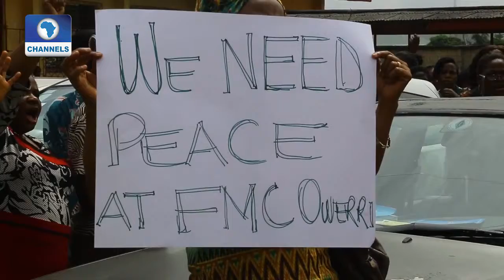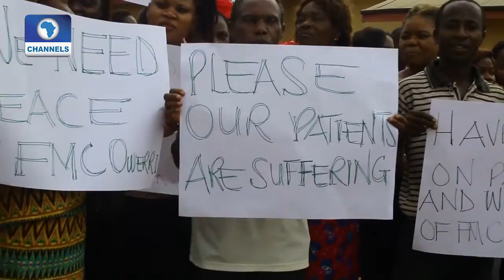Community Report On Health Workers Pt3